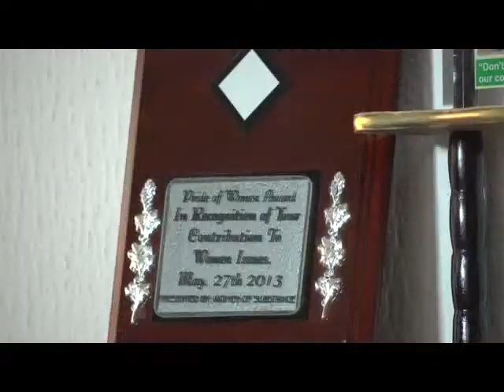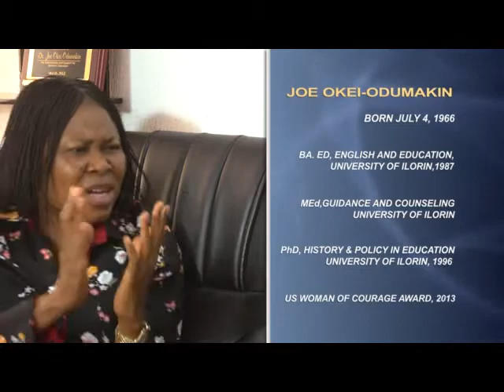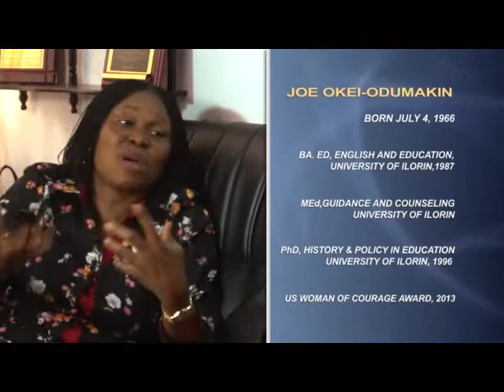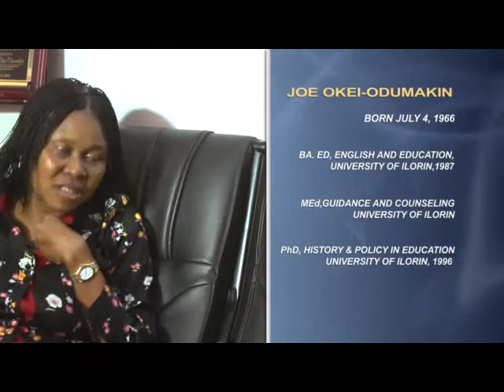WOMEN IN POLITICS WITH JOE OKEI - ODUMAKIN